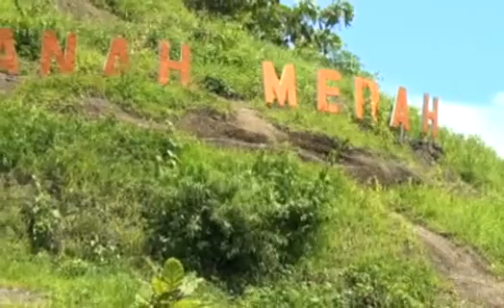KODUNG POTE | Kejung lemmak